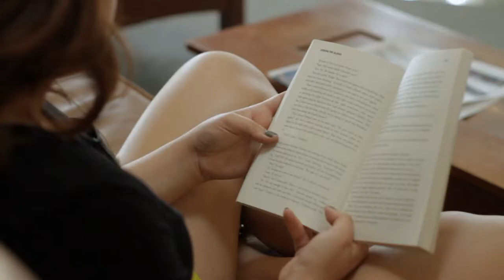Empowering Storytellers for 100 Years